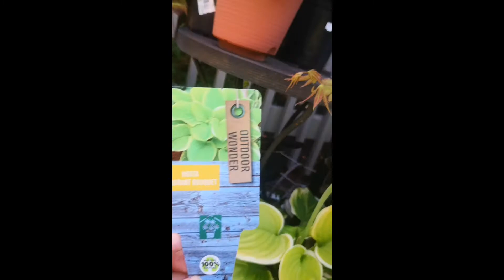【赏花】又美又香的玉簪开花（hosta fragrant Bouquet）😍